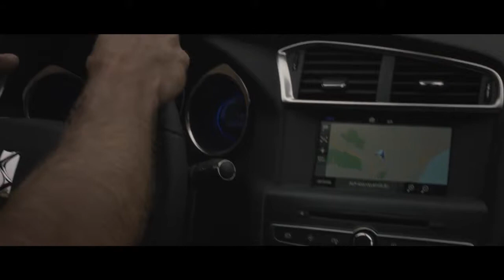New DS 4 & DS 4 Crossback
Réalisateur : Laurent NIVALLE
Directeur de la photographie : Sébastien GONON
1er Assistant réalisateur : Jean-Luc GARGADENNEC

Monteur : Greg DEZECOT
Directrice de Post-Production : NIGHTSHIFT / Mélanie TEIXEIRA
Etalonnage : NIGHTSHIFT / Bertrand DUVAL
Flame : NIGHTSHIFT / Adrien SERVADIO
Post-Production Son: THE / Raphaël FRUCHARD, Jérôme ALQUIER, Anthony LEBLOND, Jeff SAVARY
Comédiens Post-Synchro Voix: Louise PASTEAU, Anthony LEBLOND

Producteurs : CONTINENTAL PRODUCTIONS / Nicolas BILLON & Manuel MORALES
Directrice de production : Delphine BELLONNET
Directrice de production / Coordination : Aurélia PRÉVIEU
Directeur de production / Coordination : Matthieu GILBERT
Directrice de production / Catalogue : Aline MARTINAIS
Assistante de production : Delphine GANNE
Assistant de production Continental : Romain RECHER
Comptabilité Continental : Marie-Noëlle CAMPION et Gustavo VERA
Image Continental : Arnaud PADALLE et Sophie PETIT
Directrice de casting : Sonia CASCINO

CASTING :
Marion PIVETEAU
Arnaud FRANCOIS

MARKETING DS :
Christelle ZACHMOC

ÉQUIPE TECHNIQUE FRANCE :
Régisseur Général : Clément TRONTIN
Assistants Régisseur Adjoint : Karim GHEZALI, Sébastien DUBREUCQ, Julien RICHARD
1er Assistant OPV : Boris ABAZA
2e Assistant OPV : Vincent SCOTET
Chef Electricien : Xavier ALLAIRE
Electricien : Guillaume MORANDEAU
Chef Machiniste : Olivier "Castor" GEORGES
Chef Décorateur : Gaël LEROUX
Accessoiriste : Aurélien CHEVAL
Rippeur : Fabien LANG
Ingénieur du son : Alexandre ANDRILLON
Préparateur Voiture : Christophe LECLERC (Tito)
Styliste : Sophie DEO VAN
Assistante styliste : Adelaide HUMBERT
Coiffeuse / Maquilleuse : Alisonn FETOUAKI
Technicien loader : ETC / Jean-Jacques DOMINGUES
Precision Driver : Sybille BLOUIN

ÉQUIPE TECHNIQUE ESPAGNE :
Production Exécutive : CONTI BARCELONA / Albert MARI SOLER
Coordinateur de Production : Nacho GARCIA
Régisseur Général : Wily BLAZQUEZ
Conducteur Motorhome : Roy REEVES
Assistants de Production : Quique FERNANDEZ & Dani GONZALEZ TARIFA
Conducteur : Mireia FONTANALS
1er Assistant OPV : Teo LOPEZ
2ème Assistant OPV : Jose CRESPILLO
3ème Assistant OPV : Pablo MONTESINOS
Chef Electricien : Francisco Javier MARTIN
Electricien : Gustavo MURIANO
Scorpio Arm : Jordi GALAN, Josep CASANOVA, Jordi PAGES
Machinistes : Edu LUJAN, Alfonso LUJAN
Préparateur Voiture : Dominic ROSEVEAR
Precision driver : Tim ROSEVEAR
Coiffeuse/Maquilleuse : Eva ROMERO
Ingénieur du Son : Daniel MUNOZ
Assistant Accessoiriste : Lino PANIAGUA
Catering : CUATRO NUDOS